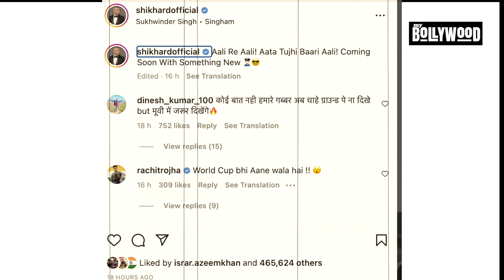Cricket छोड़ Police वाले बने Team India के Gabbar Shikhar Dhawan, देखते हैं रिपोर्ट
टीम इंडिया में अपनी जबरदस्त परफॉर्मेंस और गब्बर के नाम से मशहूर बल्लेबाज शिखर धवन आए दिन कोई ना कोई वीडियो अपलोड करते रहते हैं...वही अब शिखर धवन का नया लुक वायरल हुआ है.. अगर आप भी जानना चाहते हैं शेखर के नए अवतार के बारे में...तो ये रिपोर्ट जरूर देखिए